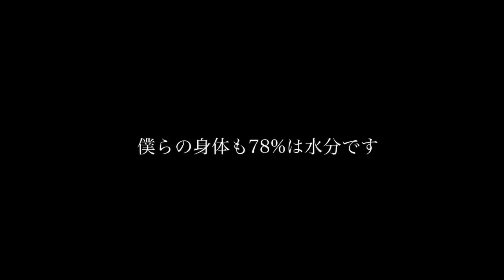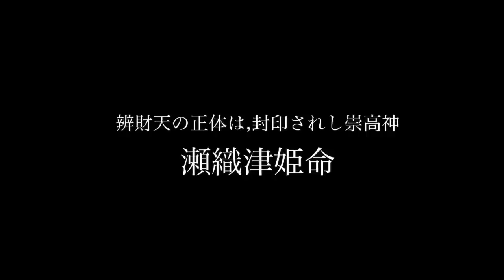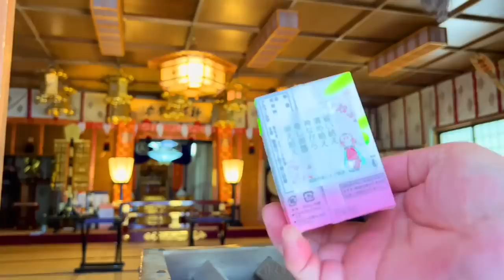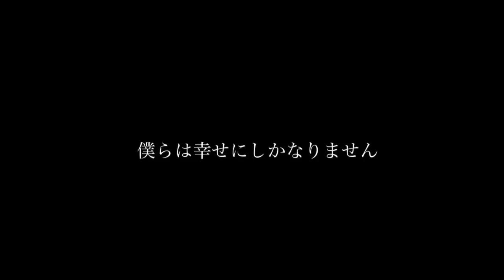金運上昇度MAX「大大吉」白蛇を見た人「おめでとうございます」「白蛇辨財天」金運パワースポット「白蛇辨財天」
どんどん運が良くなる開運チャンネル

三拝

三拍手

（三唱）

三拝

369Miroku mind の動画は、全てがオリジナルでの撮影、編集している動画であり、